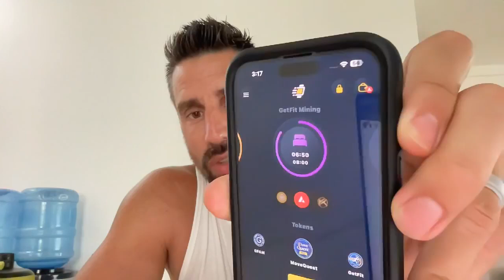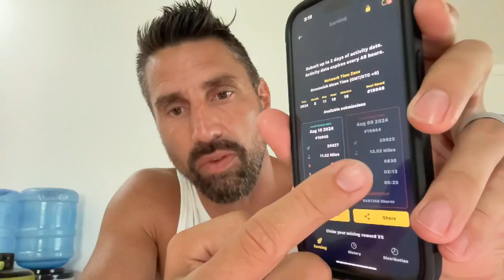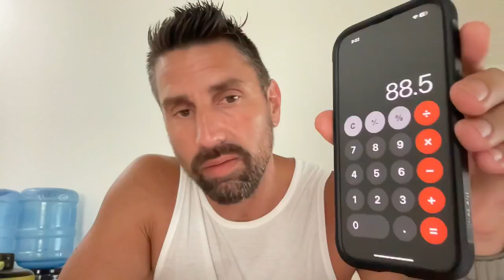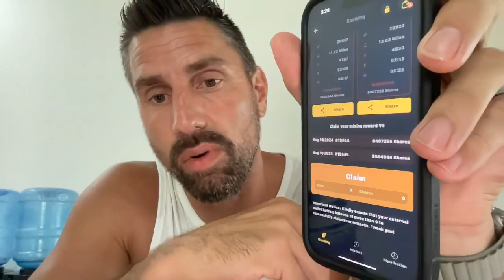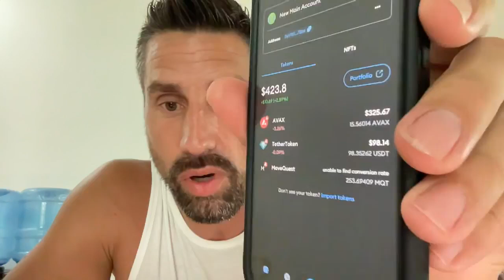I made $744 in 9 days! MoveQuest the worlds first 100% decentralized move to earn app!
Learn what makes MoveQuest the model for what a legitimate crypto project should be.

Learn how you can be rewarded daily in real time via smart contract for your physical activity!

Come Learn about MoveQuest the Worlds First 100% Decentralized Move to Earn App.